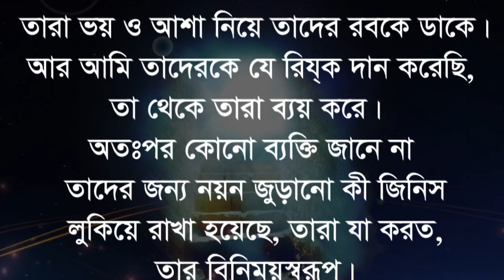জান্নাতে নয়ন জুড়ানো কি লুকিয়ে রাখা হয়েছে তা যদি জানতেন